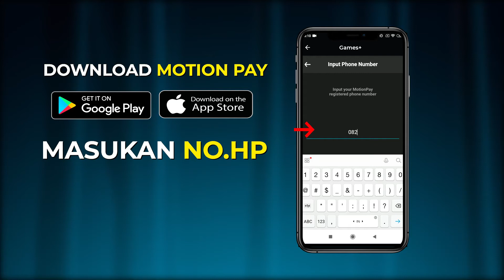Yuk Daftar Spooky Beat Shooter Competition dan Menangkan Cuan nya Sekarang!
Ayo sobatgamers kita daftar dan ikuti
Spooky Beat Shooter Competition. Simak tutorial
registrasi dibawah ini yuk!

1. Log in akun Vision+ dan pilih Games+
2. Pilih Spooky Beat Shooter Competition dan klik
"Play"
3. Pilih "Play - Rp2.000,00"
4. Lalu Klik "Open Motion Pay" Untuk Membayar Biaya
Registrasi
5. Klik "Purchase"
6. Masukan Nomor HP Yang Terdaftar di Akun Motion
Pay. Pastikan juga kamu sudah download dan punya
akun Motion Pay
7. Cek Inbox Motion Pay dan dan Masukan Kode OTP
8. Selesai! Saldo Motion Pay Kamu Akan Otomatis
Terpotong

Gimana? Gampang banget kan? Kamu cukup bayar Rp
2.000 bisa dapet cuan berkali-kali lipat. Ikuti kompetisi
nya mulai tanggal 7 - 20 Februari 2022🥳🥳

Langsung download Vision+ di Play Store dan App
Lalu pilih
fitur Games+ untuk mainkan puluhan games nya!
Mainkan game nya untuk dapat cuan yang berlimpah yaa!🎉🥳

✨ Pilih Game nya, Dapetin Plus nya! ✨